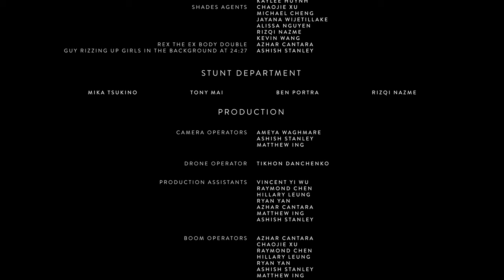BACK TOGETHER | Ex-Boyfriend Goes Back In Time To Prevent His Breakup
An action movie about a breakup...

Crazy ex-boyfriend "Rex the Ex" steals a time machine to go back in time to get back together with his ex-girlfriend. The only problem is his ex's secret agent fiancé who is tasked with taking him down.

Get ready for action, adventure, romance and comedy in "Back Together", the longest short film by Merked up Productions.

Ashish Stanley as Guy Rizzing up Girls in the Background at 24:25

Light Cafe
Red Bull

A short film by Merked Up Productions